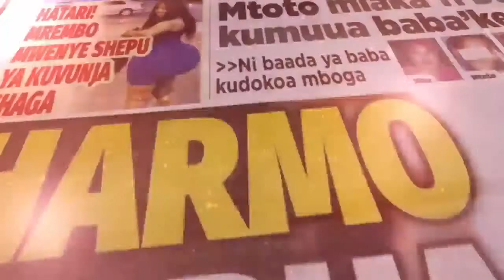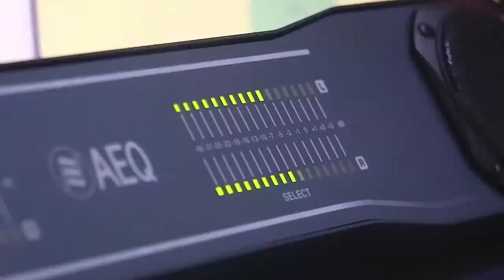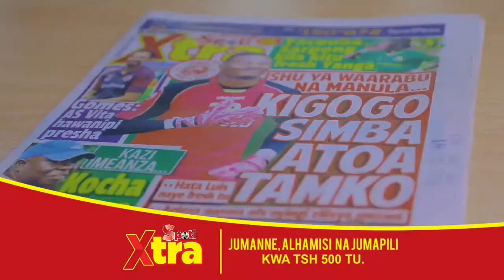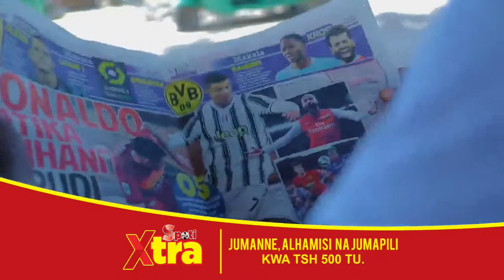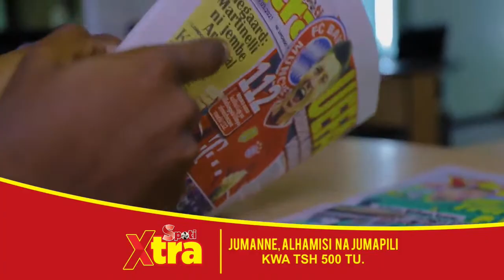🔴LIVE: UAMUZI KESI ya MBOWE, WACHAMBUZI Waanika UDHAIFU, HECHE Amlipua DKT SLAA | FRONT PAGE...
KARIBU Utazame '255 FRONT PAGE' Kipindi bora cha Asubuhi kutoka Global Radio, ujipatie uchambuzi wa masuala mbalimbali ya kisiasa pamoja na yale yaliyojiri katika kurasa za magazeti mbalimbali ya hapa nchini...